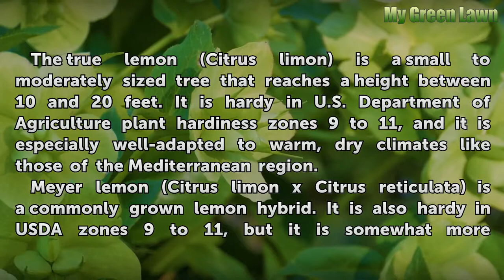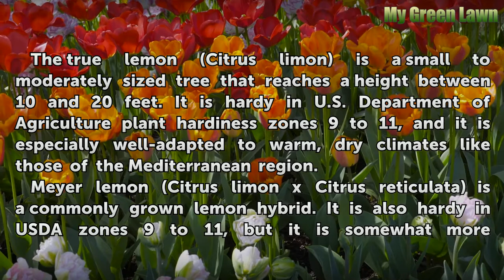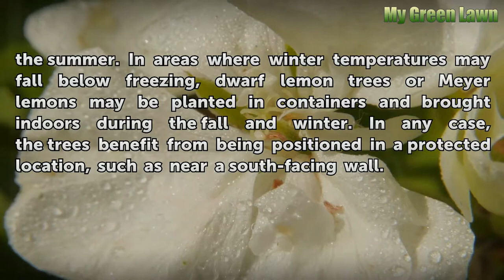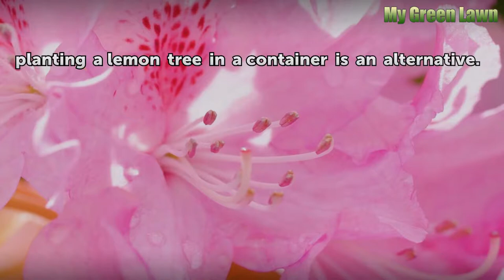Lemon Trees in Florida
Lemon Trees in Florida. Lemon trees (*Citrus limon*) are easily damaged by freezing temperatures, so they fare best in the warmest parts of Florida. In the state's panhandle, they're unlikely to survive the harshest winters, but with some creative planting strategies, Florida gardeners anywhere in the state can grow a lemon tree.

Table of contents Lemon Trees in Florida
Lemon Types 00:35
Winter Hardiness 01:20
Moisture and Irrigation 02:12
Soil Conditions 02:51